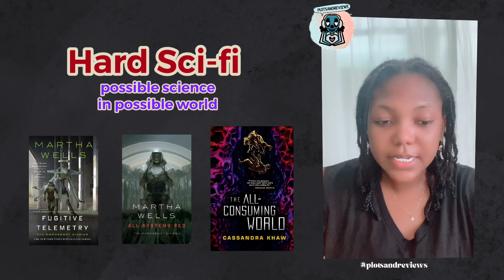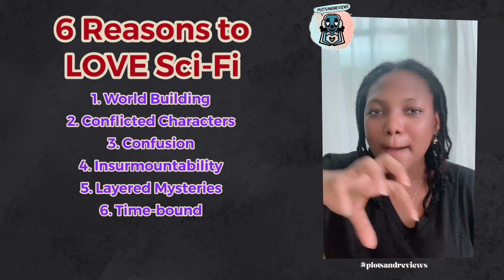Why read sci-fi? 6 Reasons to Love Sci-fi in 2023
🪐🛸 Welcome to @plotsandreviews where I talk about books, movies, tv-shows and occasionally provide spoilers to stories you’re curious about but may never read.

Today we are talking sci-fi, one of my favourite genres and one I don’t usually get to discuss as much.

We’ll discuss how SF is defined and classified and the SIX ELEMENTS that make science fiction novels absolutely delicious to me, with examples. So straddle up and prepare for these ‘Strange New Worlds’ (you’re welcome Star Trek). Let’s dive in.

🪐👾𝗰𝗼𝗻𝘁𝗲𝗻𝘁𝘀

00:07 ~ Intro
02:27 ~ Discussing Science Fiction
04:12 ~ Other interesting Sci-Fi classifications
04:57 ~ My Sci-Fi classifications
06:58 ~ Why Sci-Fi is delusional
07:33 ~ 6 Reasons to LOVE Sci-Fi
11:49 ~ Special Request for Sci-Fi Authors & Publishers
12:44 ~ Upcoming Reviews
13:45 ~ Byeeeee

Take care! 🔅

(@plotsandreviews on Threads)